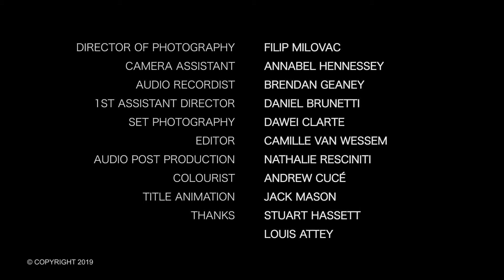SHADOW ANIMALS - Short Film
Starring:  Olivia Junkeer, Shannon Berry
Writer, Director, Editor:  Camille van Wessem
DOP:  Filip Milovac
AC:  Isabelle Hennessey
Soundie:  Brendan Geaney
1st AD:  Daniel Brunetti
Set Photography:  Dawei Clarte
Animator:  Jack Mason
Colourist:  Andrew Cuce
Audio Post:  Nathalie Resciniti